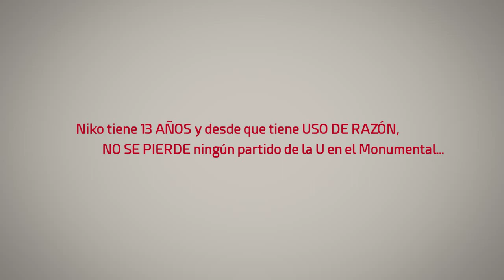NIKO y su Historia - Yo por la U YoPorLaU [CORTOMETRAJE]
‪#‎YoPorLaU‬
Niko es un niño singular. Tiene 13 años y ha ido a todos los partidos en el Estadio Monumental U desde que nació. Además, la vida y los doctores le dijeron que tiene una discapacidad física. Y el corazón y el alma le dijeron que tiene una gran capacidad sentimental: es hincha de la U. Conozcamos más de él en este video.
Y tú, ¿qué harías por la U?

Gallo Rojo Producciones.